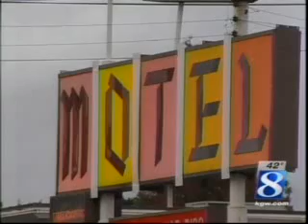Don Gregory on TV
Kelso Mayor Don Gregory helps stamp out fraud in Oregon's food stamp program.